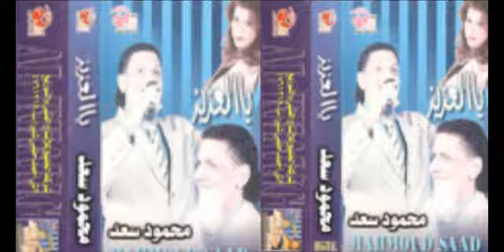Mahmoud Sa3d Men Ye2amen Leik محمود سعد مين يأمن ليك مين